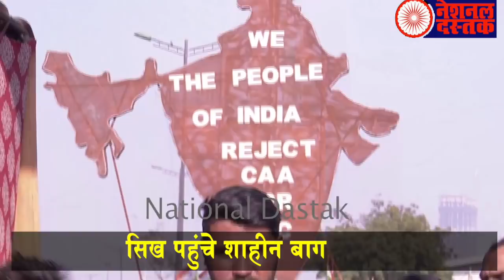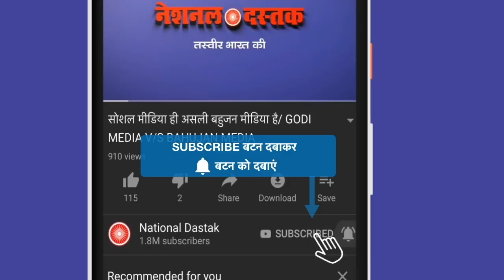सिखों ने शाहीन बाग से कर डाला बड़ा ऐलान/SIKH COMMUNITY STAND WITH SHAHEEN BAGH